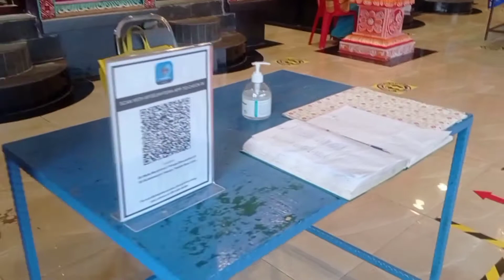WELCOME To BATU CAVES TEMPLE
Hello everyone ,
Today I go to Batu Cave temple with my family.